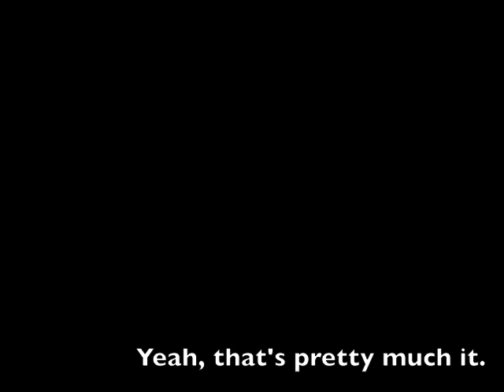Sequoia Animals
A bear, a deer, and a marmot.